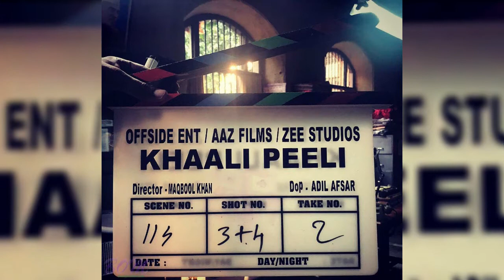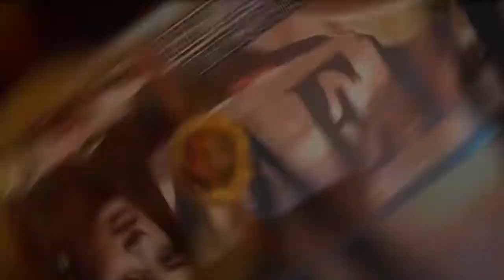Khali Peeli Movie 12 Days Total Online Box Office Collection Releasing Khali Peeli Movie On Theatre